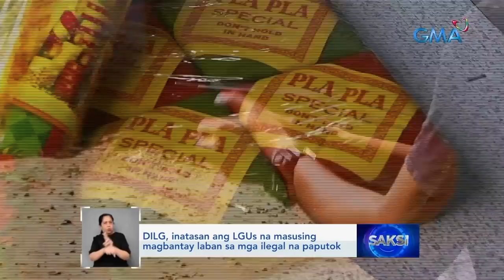Saksi Express: December 28, 2021 [HD]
Narito ang mga balitang ating sinaksihan ngayong Martes, December 28, 2021:

- Presyo ng lechon sa Isabela, tumaas nang hanggang P2,000

- Ilang media noche items, kakaunti na ang supply sa ilang pamilihan

- Mga paputok na may problema sa lisensya at PS mark, kinumpiska

- Ilang nasalanta ng bagyong Odette, bumiyahe pa-Maynila para salubungin ang Bagong Taon kasama ang pamilya

- P534-M na halaga ng shabu na nakabalot ng Christmas wrapper, kumpiskado; 2 suspek, arestado

- Pagmahal ng ilang bilihin, problema ng mga sinalanta ng bagyo

- Ilang aspirants sa Eleksyon2022, may mungkahi kung paano makatutugon sa mga parating na sakuna

- PATAFA president Philip Ella Juico, idineklarang persona non grata ng POC

- Ilan pang malalaking ospital sa probinsya, makikiisa sa PhilHealth Holiday

- Sec. Briones: Face-to-face classes, ipagpapatuloy at palalawakin sa pagbabalik-eskwela sa Enero